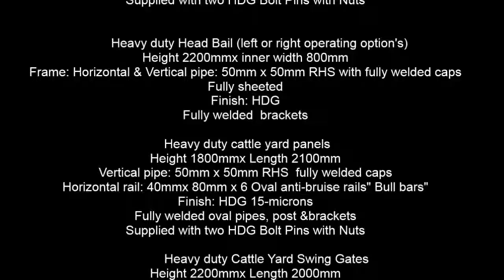CATTLE YARDS (HEAVY DUTY CATTLE HANDLING EQUIPMENT)